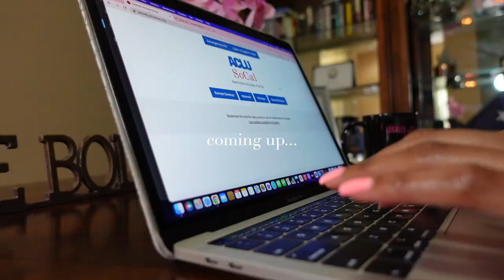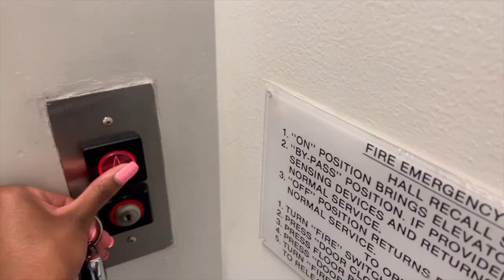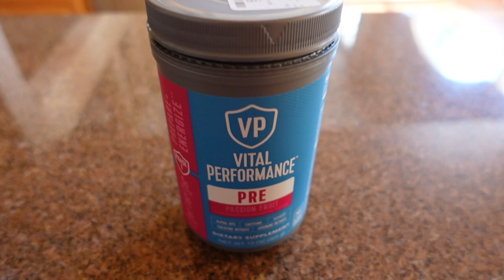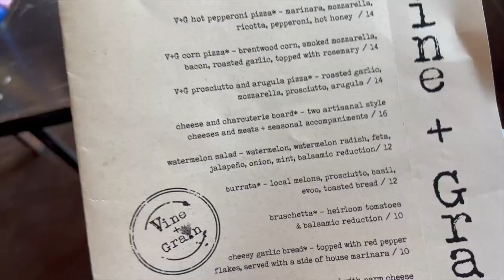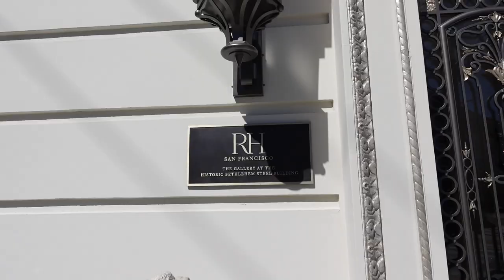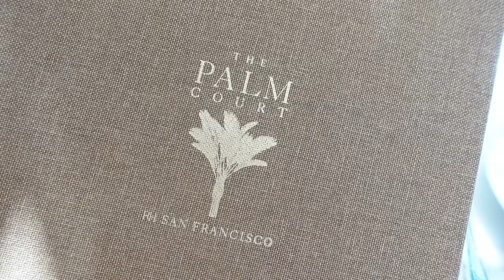LAW SCHOOL (SUMMER) VLOG: ENDING ACLU INTERNSHIP, ARIZONA TRIP, LAST DAYS AT HOME..LOTS OF ENJOYMENT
Happy Sunday! Enjoy watching my last days at home before the start of 2L year :) went to Arizona and did the pink jeep tour, finished my aclu internship, hung out w/ family + friends! Lots of enjoyment lol. 💕